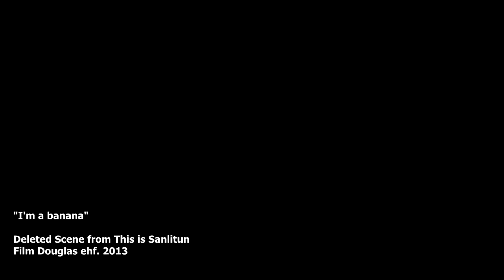I'm a Banana (Deleted Scene) - This is Sanlitun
A deleted scene from the film This Is Sanlitun. A Beijing comedy starring Carlos Ottery, Chris Loton and Ai Wan. Directed by Robert I.Douglas the film had its premiere at The Toronto International Film Festival 2013.